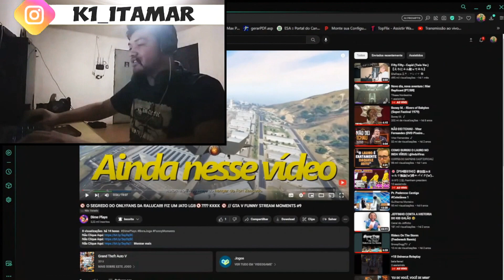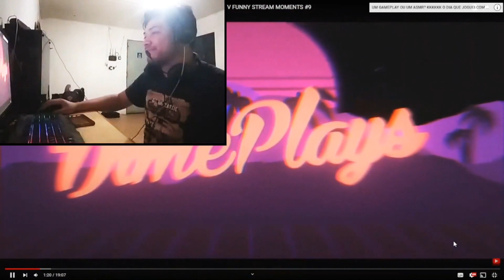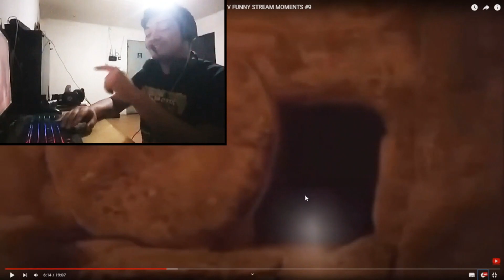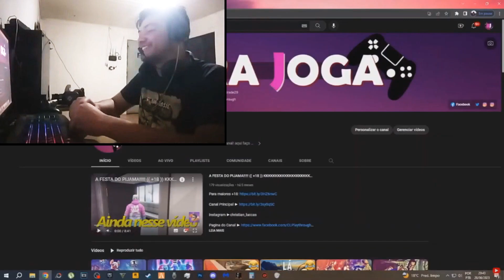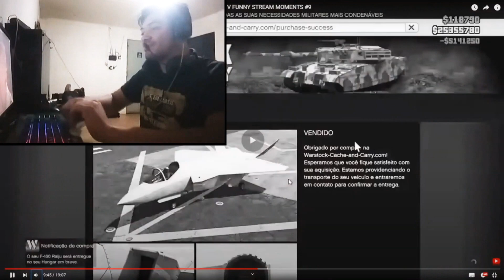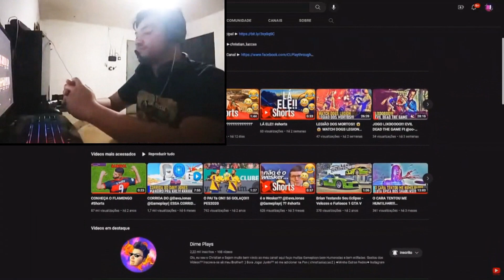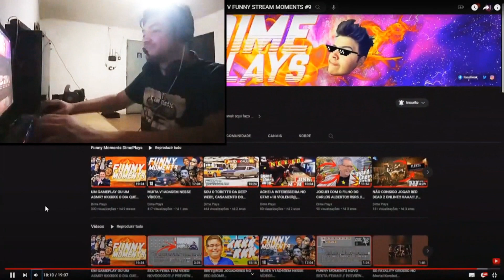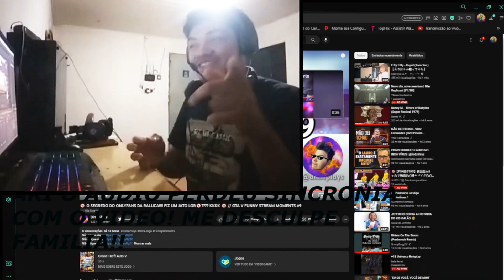​@itamar_ferreira REAGINDO AO MEU VÍDEO NOVO!! "CHRISTIAN, TU ME PAGA V4G4BUND0!!!!" KKKKK ‹ REACT ›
É por Sorrisos, Gargalhadas, Reacões e Comentários assim, que me inspiro a fazer mais e mais do que faço, a nunca deixar de acreditar nesse Hobby que amo tanto, Fazer meus Vídeos. Só tenho que agradecer e deixar meu muito obrigado pela Moral @itamar_ferreira  Esse Sim é um React de Milhões!!!

✔ Salmos 23:4
Ainda que eu ande pelo vale da sombra da morte, não temeria mal algum, porque tu estás comigo.